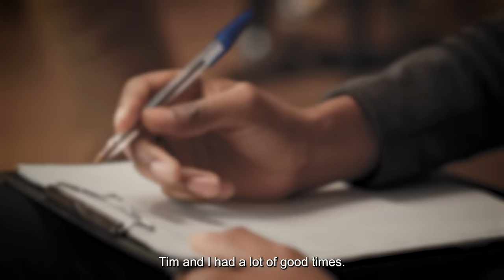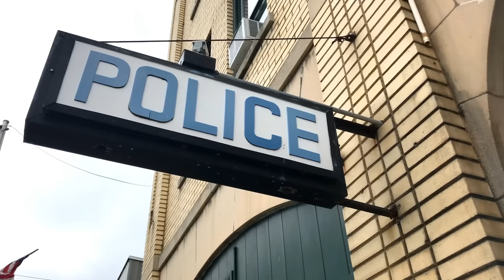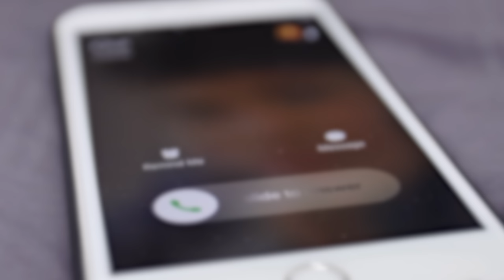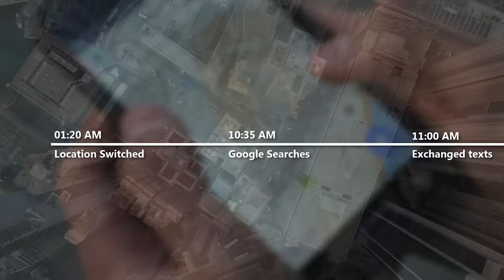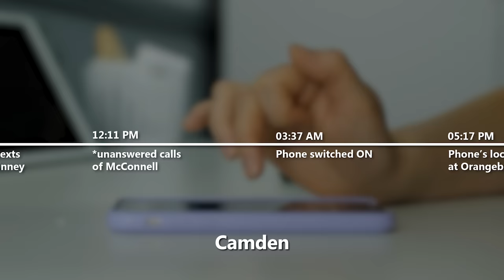The MOST Disturbing Case You've Ever Heard | Timothy Jones Case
Join us as we delve into the harrowing case of Tim Jones Jr., whose fateful choices in 2014 shattered the lives of all who knew him and his family. Discover the shocking events that unfolded, exposing a heart-wrenching tragedy.